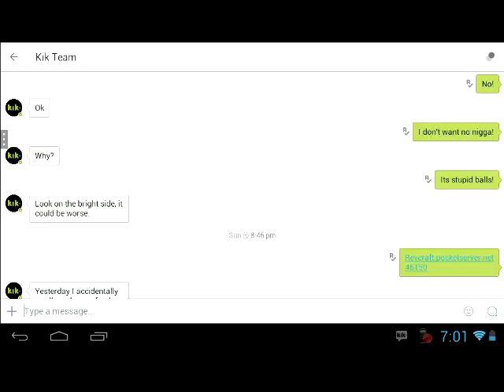How To Kik!?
HowToKik?
Step 1: Go to the Playstore
Step 2: Type Kik Messenger
Step 3: After installed, Tap the chat logo in top of kik messenger after opened
Step 4: Type Kik
Step 5 ask him questions.